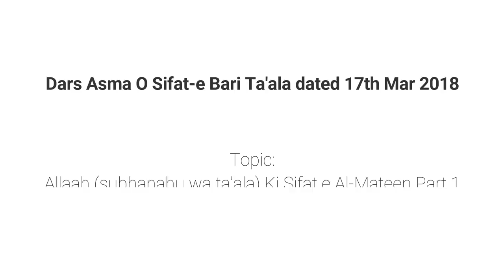Asma O Sifat Part 43 | Allaah Ki Sifat e Al-Mateen (Part 1) By Muhammad Muadh Abu Quhafah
Topic: Part 43 - Allaah (subhanahu wa ta'ala) Ki Sifat e Al-Mateen (Part 1)